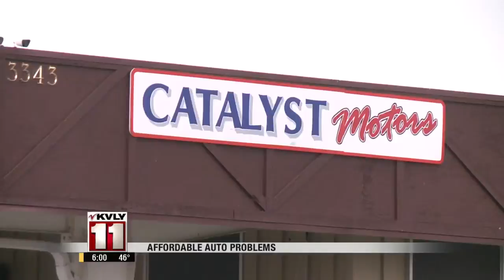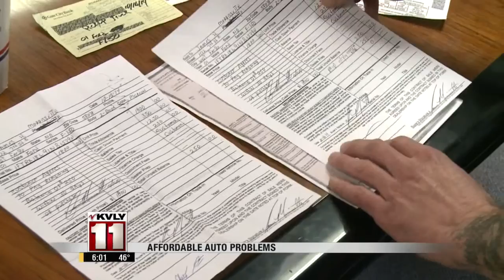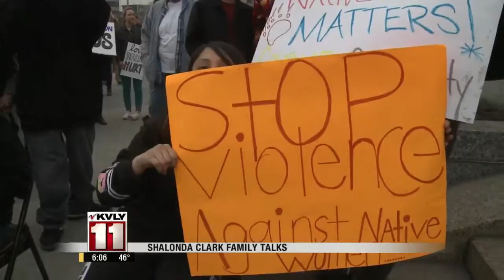6:00pm News March 19th Part 1